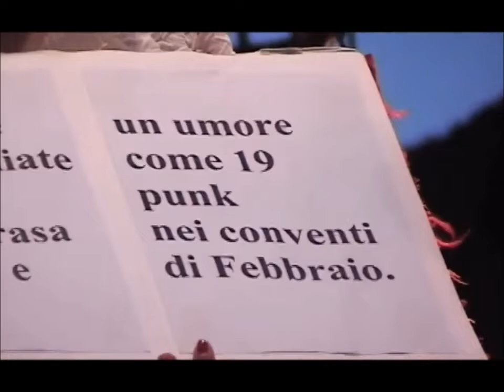C.F.F. e il Nomade Venerabile - frammenti dal vivo (1/5)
Ho visto Nina volare (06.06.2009, ARCI 37, Giovinazzo - con Yo Yo Mundi)

00:00-00:43
Satori (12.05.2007, Are' Rock Festival, Barletta)

00:44-02:14
Fiumani (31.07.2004, Festival RockInCorso, Venafro - apertura per Marlene Kuntz)

02:15-03:10
Birkenau (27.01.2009, Palazzo di Città, Castellana Grotte - Giornata della Memoria)

03:11-03:33
Rovisto nei tempi sgretolati (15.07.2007, Festival di Musica Andriese, Andria)

03:34-04:02
Sul se (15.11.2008, Festival Suono e Immagine, Spazio OFF, Trani)

04:03-04:38
Io sono un albero (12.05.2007, Are' Rock Festival, Barletta)

04:39-05:17
Del decoro (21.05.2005, Teatro Kismet, Bari)

05:18-05:59
Satori (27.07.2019, Giovinazzo Rock Festival, Bitonto)

06:00-06:09
Fiumani_A forest (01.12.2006, Teatro Kismet, Bari)

06:10-06:48
Potenzialmente destabilizzante (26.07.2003, Liberi Tutti Rock Festival, Reggio Calabria)

06:49-07:26
Un paese innocente (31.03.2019, Teatro Tagliavini, Novellara - spettacolo teatrale "Il mio inv(f)erno... vita da zingaro")

07:27-08:24
Satori (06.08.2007, Aenimanova Rock Festival, Cariati Marina)

08:25-08:33
Il mio inverno (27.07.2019, Giovinazzo Rock Festival, Bitonto)

08:34-08:41
Del decoro (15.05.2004, centro sociale Cartella, Reggio Calabria)

08:42-09:55
Un jour noir (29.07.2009, Festival Aqua Vitae, Castello Svevo di Bari - rilettura in musica e teatro-danza di Spleen di Charles Baudelaire)

09:56-11:14
Satori (live stage 2011, Teatro Traetta, Bitonto)

11:15-13:11
Sul se (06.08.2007, Aenimanova Rock Festival, Cariati Marina)